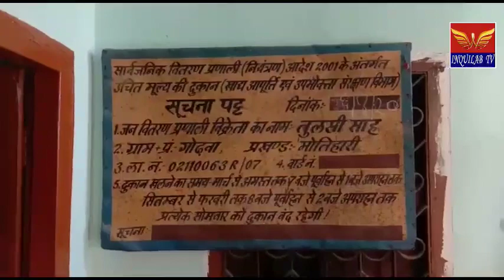INQUILAB TV#जन वितरण प्रणाली केंद्र द्वारा राशन समय पर नही दिया जा रहा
कोरोना संक्रमण काल मे शहर से लेकर गांव तक सभी को दिक्कतों का सामना करना पड़ रहा है खासकर उनलोगों को जो रोजमर्रा का काम कर अपने परिवार का भरण पोषण करते थे।इसी कड़ी में कई जगहों से शिकायत मिल रही थी कि जन वितरण प्रणाली केंद्र द्वारा राशन समय पर नही दिया जा रहा है तब मैंने इसकी प्रताल करने गोड़वा गांव के एक जन वितरण प्रणाली केंद्र पर गया और इस संबंध में डीलर और उपभोक्तओं से बात की।डीलर ने कहा सभी को राशन दिया जाता है हा ये बात जरूर है कि राशन आने में  लेट हो जाने से थोड़ा दिक्कतों का सामना करना पड़ता है साथ ही जो राशन मेरे पास आता है उसमें वजन कम मिलता है ये बहुत बड़ी समस्या है। वही उपभोक्तओं ने कहा राशन हमलोगों को मिलता है पर कभी कभी लेट हो जाता है।